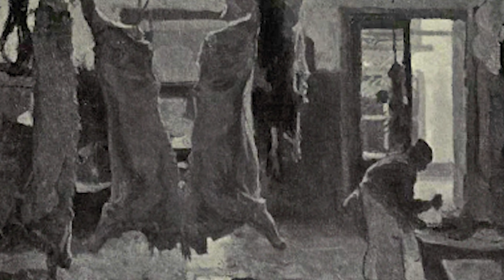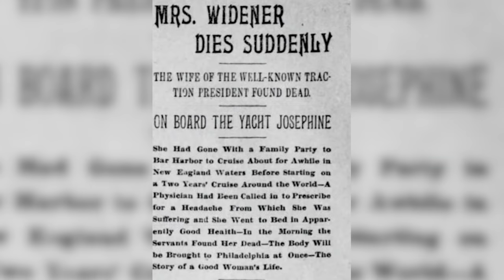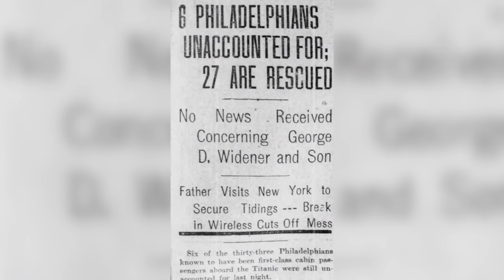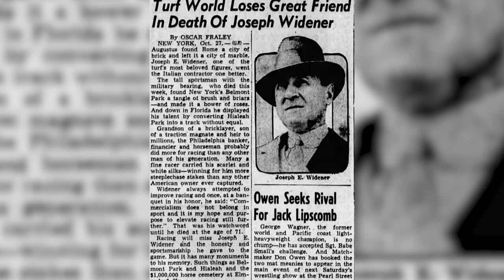What Will Happen to Lynnewood Hall?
Rags to riches is a theme we like to dream about, but how many of us can actually get there?

Location: Elkins Park, Montgomery County, Pennsylvania

photos from: Library of Congress, public domain
Creative commons 2.0 photos from: Wikipedia user: Ty
Fair-Use photos from: Findagrave user: RPD2